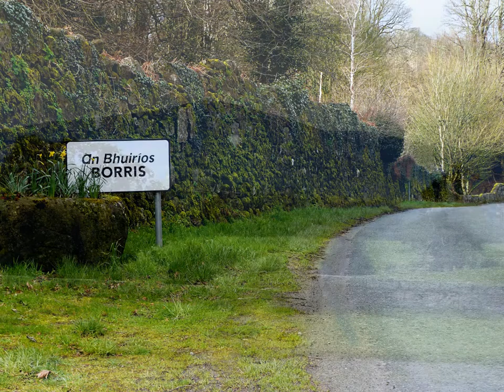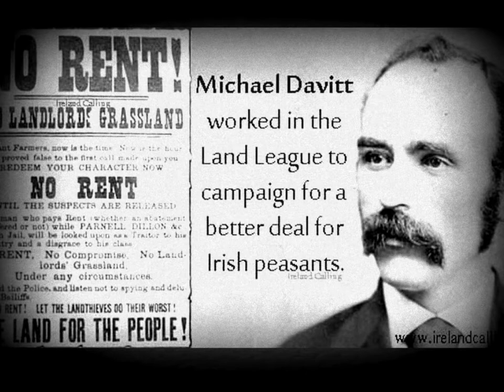Art McMurrough Kavanagh 1831-1889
Arthur McMurrough Kavanagh, a tribute by Celbridge Camera Club